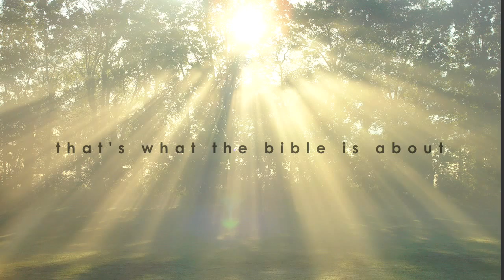What is the Bible about? (John Piper on Hebrews)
This is a section from a sermon in 1996 by John Piper that I really liked.
 I edited it to some images and music.  With of course the exception of the hubble telescope and space shuttle images, I took the other photographs myself.  The background music is a song called "35 minutes" by one of my favorite artists "Moby" (from his amazing album Hotel).  Check him out at moby.com or on itunes.
You can check out Piper's ministry at desiringgod.com
No money was made from this...just did it for fun.
God bless!
-Michael